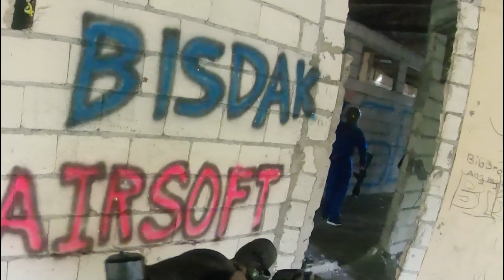Sorry na ULO! Airsoft 2020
airsoft toy gun Only... Enjoy watching
t-city 6300, BOHOL